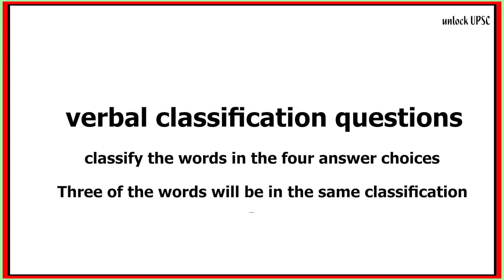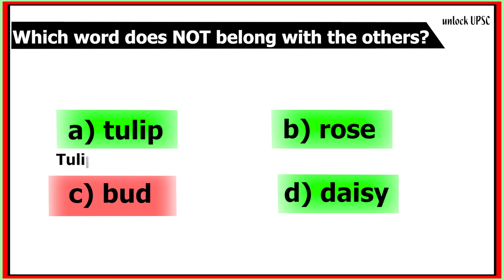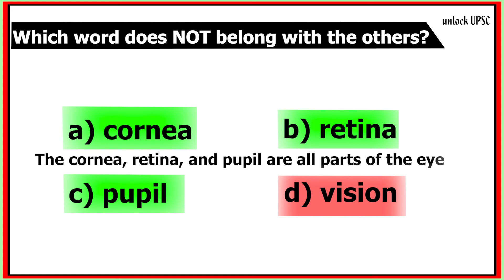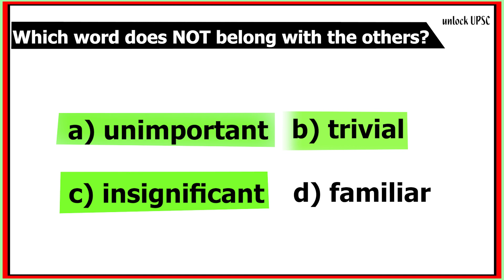verbal classification | mental ability test | logical reasoning problem